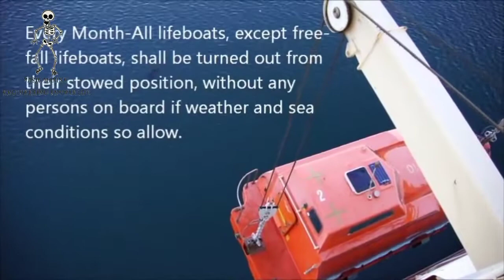Recovering of Lifeboat- lifting procedure of Lifeboat- Onboard ship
The totally enclosed lifeboat has been constructed of such form and properties that it has ample stability in a sea way and sufficient freeboard when loaded with its full complement of persons and equipment. Even in the event of the boat being flooded and then capsizing, it will automatically self right and will provide not only an above-water escape for its occupants, but also ensure that all occupants have their heads above water. As China famous fully enclosed lifeboat manufacturer, we introduce the enclosed lifeboat launching procedure in this article.

Release totally enclosed lifeboat

1. Normal ( offload ) hook release (by helmsman).
① Ensure the enclosed boat is waterborne.

② Check pulls rod C. If not then return onboard for repair (in a real emergency, see emergency release notice).

③ Remove lock pin A by pulling up.

④ Pull release handle, two hooks was the simultaneous release Ensure that the launching area is clear.

 Recovering the boat - in fair conditions

① Return to parent ship

Once excess persons have been disembarked and the skates have been re-fitted (if it was necessary to remove them), the boat proceeds to return to beneath its falls. The boat’s painter should have been left hanging vertically down the side of the ship, and the first step is to approach and retrieve it.

Wind/tide/current conditions will determine the best approach angle and direction. But once the eye of the painter is re-attached to it’s own release hook on the bow, it will assist in positioning the boat at or near it’s falls. Running the boat astern drawing the painter out towards the ships stern will result in the bow being drawn in alongside the ship. With engine and rudder movements, the stern can be controlled in most conditions, but it may be sometimes necessary to run a second line down from the ship to the stern of the boat to assist.

Note that, the falls will be plumbing some distance away from the ship’s side, and crew with boathooks may be needed to keep the boat away from the side.

A safety aid is to have a tail rope attached to the falls above the connection link or ring. This lets the crewmen gain control of the boats position while the blocks are well above the enclosed lifeboat.

② Connecting Fall Rings/Links

The boat is brought under the falls taking care that the blocks/rings/links do not make heavy contact with the boat.  The rings/links are attached to the hooks and checked to confirm that the lousing plate now prevents them from dislodging again.

③ Hoisting

 The helmsman gives the order to the winch controller on deck to begin to lift the boat just clear of the water and then stop.

During this initial lift, the two crewman should watch their hooks carefully, checking for any sign of movement as the weight is taken.  The checks of both the hook position and the cam position should be made continuously, any problem being reported to the helmsman immediately.

As soon as the boat is clear of the water and hoisting is stopped, the hook release interlock must be checked to confirm that it has re-engaged itself automatically. If not, put the boat back in the water immediately.

When everything is found to be in good order, crewmen should then be seated with their seat belts fastened and with lifejackets on before the order to continue hoisting is given. The engine should now be stopped.

The fully enclosed lifeboat should be recovered to its stowage position and the crew disembark. On some ships, the master may require all crew to leave the boat once the hooks have been checked with the boat clear of the water.

2. Recovering the boat in bad weather
It may be necessary to recover the boat in conditions very different to the fair weather conditions upon which the foregoing has been based. The following risks and dangers require consideration and thought for the safety of persons in the boat and for the boat itself.

Attempting to attach the heavy links of falls to a boat’s hooks when it is pitching heavily is virtually impossible to do safely, accidents happen all too easily in such conditions resulting in crushed hands or skull fractures, plus a boat out of control.

Even if the links could be successfully attached, as the winch takes the strain, the pitching of the boat will impose shock loads into the lifting gear, loads which for safety should be avoided.